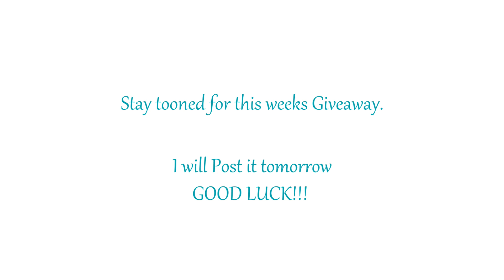Weekly Giveaway Winner - Monday March 10th 2014